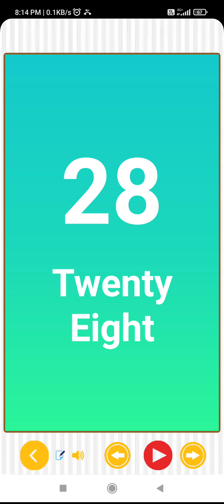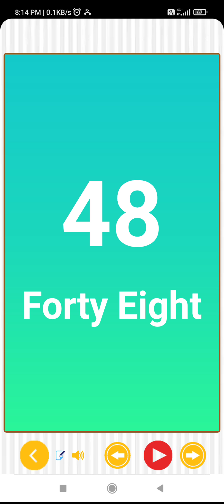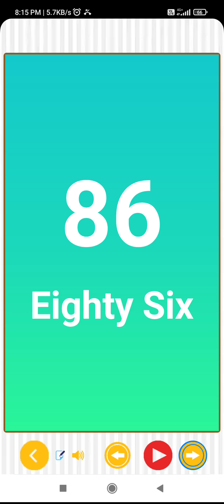1 से 100 तक गिनती हिंदी गणित स्वर्ण अक्षर 1 से 100 तक गिनती 1 2 3 4 5 6 7 8 9 10 गिनती गिनती गिनती 1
1 से 100 तक गिनती हिंदी गणित स्वर्ण अक्षर 1 से 100 तक गिनती 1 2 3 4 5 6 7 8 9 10 गिनती गिनती गिनती 1